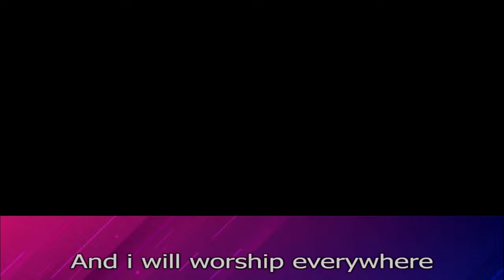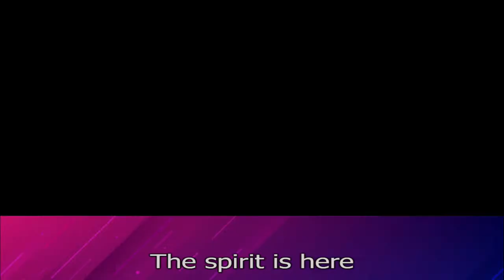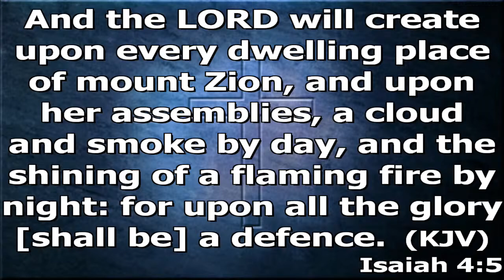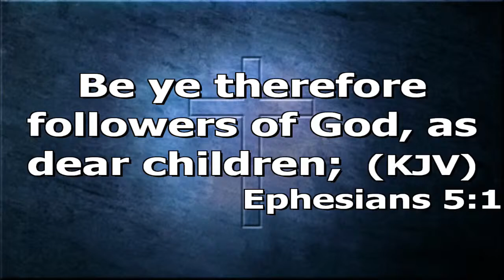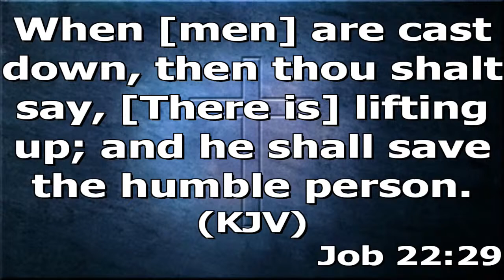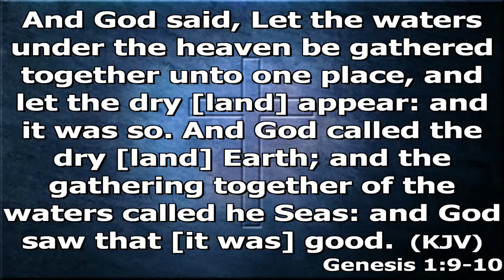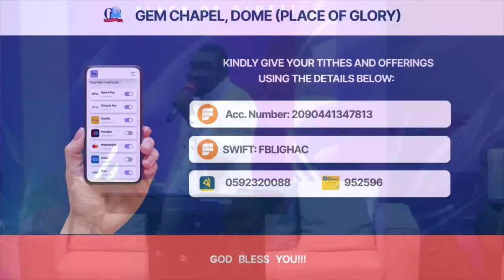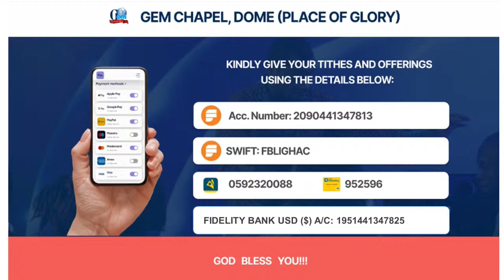ATMOSPHERE OF GLORY AND MIRACLES || GEM CHAPEL, DOME (PLACE OF GLORY) || 24-03-2023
We are only using part of the original content to get our message across where necessary.